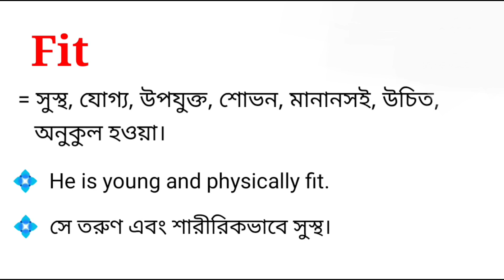Fit Meaning in Bengali With Example || Fit শব্দটির বাংলা অর্থ কি ?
এই ভিডিওতে fit শব্দটির বাংলা অর্থ নিয়ে আলোচনা করা হয়েছে। আশা করছি ভিডিওটি আপনাদের উপকারে আসবে।

fit শব্দের বাংলা অর্থ কি হবে?